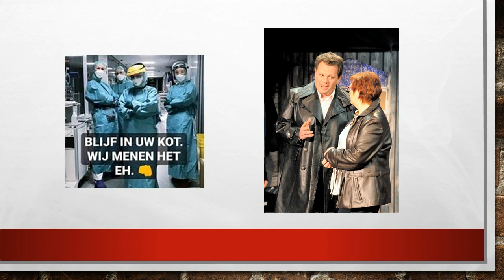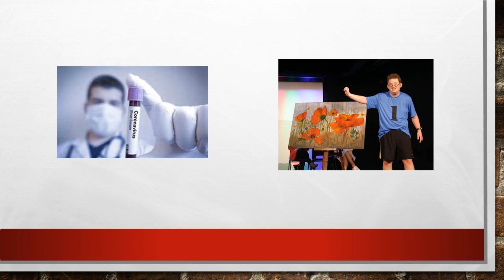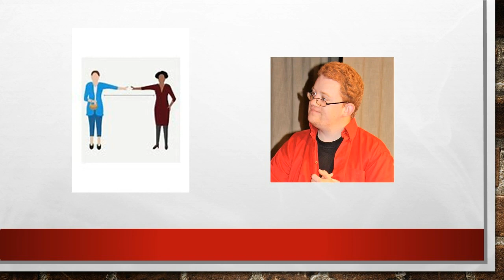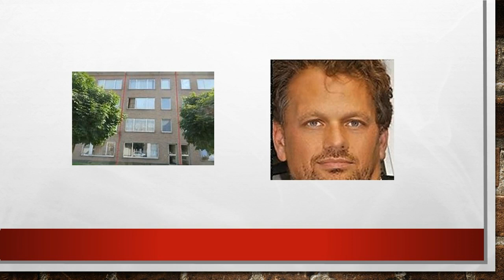wij blijven in ons kot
tekst gemaakt in coronatijden voor mijn buren uit de Karel Soetelaan te Borsbeek . Elke dag stipt om 20u00 applaudisseren wij voor de mensen die in de zorgsector werken . Nu al een paar weken zingen we samen ook een lied om deze moeilijke tijd door te komen . We begonnen met "you'll never walk alone" en daarna passeerden nog een paar klassiekers en nu heb ik een tekst gemaakt op de melodie van "het dorp" van Wim Sonneveld

Wij blijven in ons kot – Luc Schillemans             naar Het Dorp van Wim Sonneveld
ik weet nog goed hoe het toen begon iedereen keek naar  TV
er werd al veel over verteld
dat vleermuisvirus uit Wuhan plots kwam dat monster in het land
ik wist niet goed wat te doen
mijn drukke leven viel helemaal stil en ik wist niet goed wat ik voelde
en mijn leven reorganiseren
er was toen één of andere man  die zei ‘t is maar een simpele griep
je moet niet zo dramatiseren

                     Refrein:
en nu zijn we een beetje eenzaam
want wij blijven in ons kot
dat enge virus heet corona
ik hoop dat dit vlug voorbij zal gaan

de mensen sloegen in paniek, Van Ranst had helemaal gelijk
dit virus krijg je niet makkelijk klein
ons leven viel helemaal stil, want corona was in het land
en we bleven in ons kot
Hoesten en een droge keel en opeens geen adem meer
een beetje later lag je op spoed
en de dokters zeggen dit is niet goed, maar hou toch goede moed
spoedig zal het voorbij gaan

En in de Karel Soetelaan liep de straat  een beetje leeg
Omdat iedereen binnen bleef
elke avond begonnen we t’ applaudisseren, het werden er steeds meer
En nu al met de halve straat .
Wij begonnen op vrijdag ook te zingen,  elke  week klinkt het  steeds beter,                                dat zingen met de buren
Het einde komt nu toch  in  zicht dus nog eventjes geduld
en het wordt weer beter